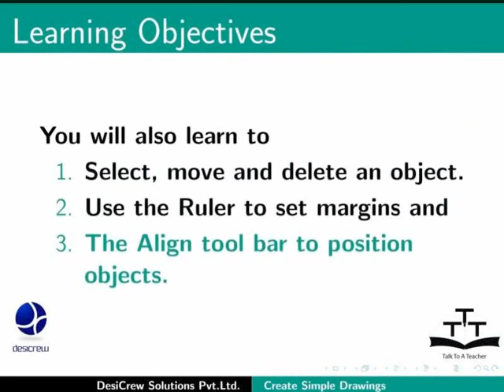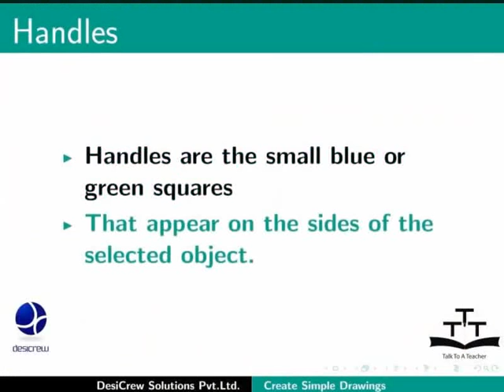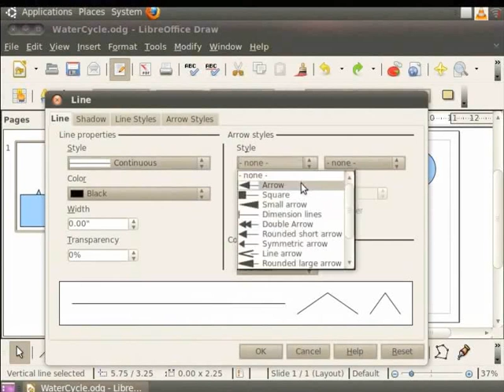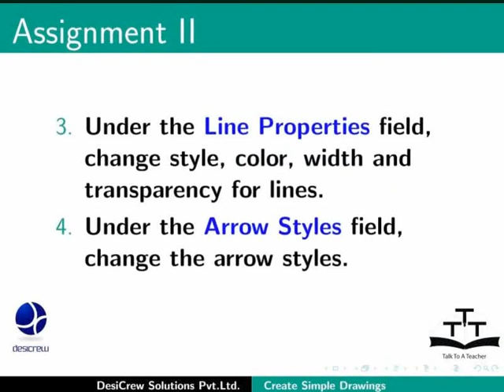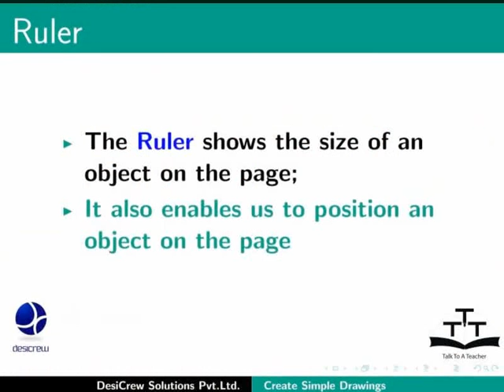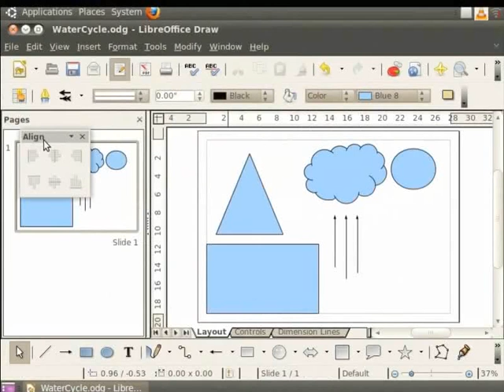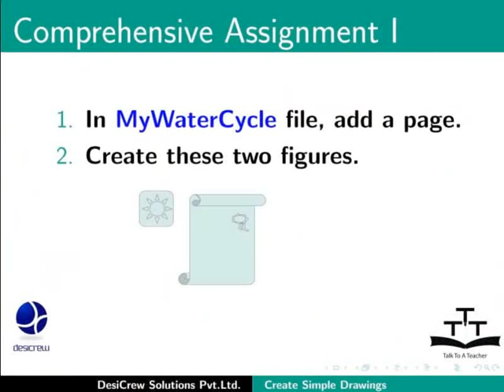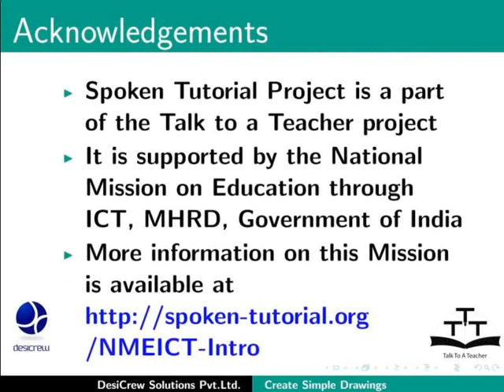Create simple drawings - Urdu